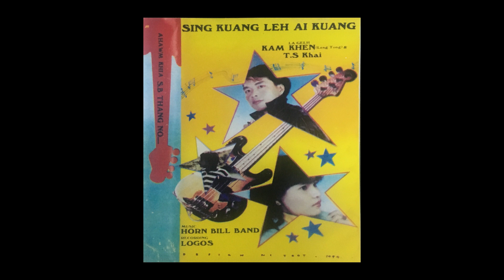Lengtong Kam Khen - It Na Luan Khi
Album
Sing Kuang Leh Ai Kuang
1994

La Gelh
Lengtong Kam Khen
T.S Khai

La Sa
Lengtong Kam Khen
Nang Thawn Tuang
Tual Tuang
Sung Te
Kap No
Thang No

Music
Horn Bill Band

Recording
Logos